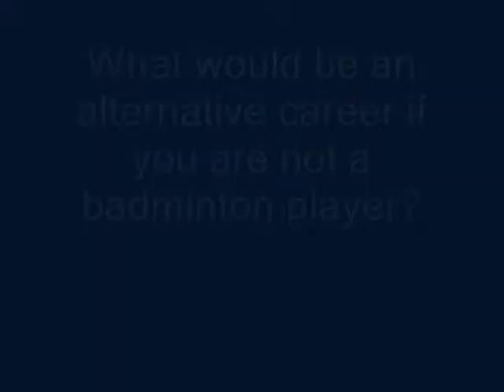Chen Jiayuan - SEA Games 2013 Women's Singles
Short footage of Jiayuan.